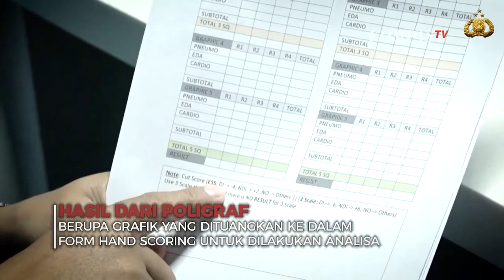Alasan Hasil Uji Kebohongan Istri Sambo Tak Dibuka ke Publik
JAKARTA, KOMPAS.TV - Empat dari lima tersangka dan satu saksi dugaan pembunuhan berencana terhadap Brigadir Yosua sudah menjalani uji poligraf atau pemeriksaan menggunakan alat pendeteksi kebohongan.

Hasilnya, dua ajudan Ferdy Sambo, yakni Ricky Rizal dan Richard Eliezer serta sopirnya, Kuat Maruf tidak menunjukkan indikasi penipuan atau "no deception indicated" alias jujur.

Sementara untuk uji poligraf istri Ferdy Sambo, Putri Candrawathi dan asisten rumah tangga, Susi tidak dibuka ke publik.

Lalu seperti apa cara kerja poligraf?

Poligraf juga dikenal sebagai "psycho physiological deception detection".

Dengan kata lain, pendeteksi kebohongan seseorang melalui gejala psikis yang membangkitkan reaksi fisiologis atau reaksi tubuh.

Poligraf yang dimiliki Puslabfor Polri memiliki tingkat akurasi hingga 93 persen, artinya dapat dijadikan bahan pelengkap penyidikan.

Di tahap pertama, terperiksa akan diwawancara terlebih dulu untuk memastikan kesiapan subjek secara jasmani rohani dan menjelaskan cara kerja alat.

Terperiksa juga ditanya kesediaan, diperiksa dengan poligraf, agar tidak melanggar Hak Asasi Manusia.

Pemeriksaan poligraf, bisa berlangsung 3 hingga 6 jam.

Hasilnya berupa grafik yang dituangkan dalam "form hand scoring" untuk dianalisa sebagai hasil dari pendapat ahli berupa berita acara pemeriksaan.

Ini merupakan salah satu metode "scientific crime investigation" yang digunakan Polri dalam mengusut kasus pembunuhan Brigadir Yosua.